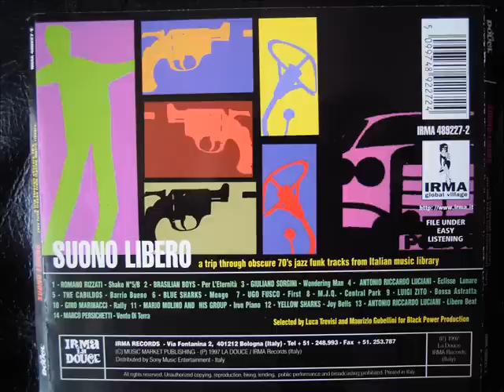SUONO LIBERO 70'S JAZZ FUNK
TRACK 12 JOY BELLS from YELLOW SHARKS

IRMA RECORDS